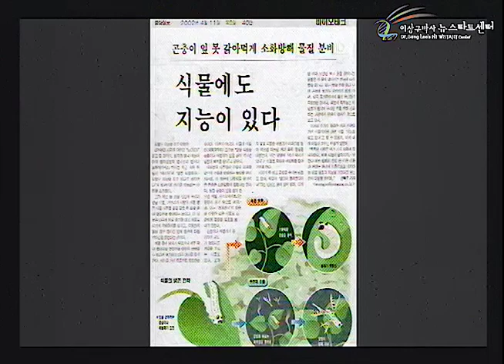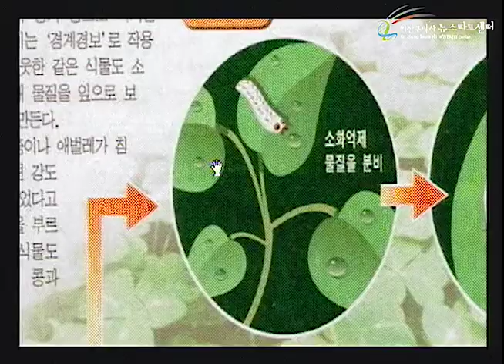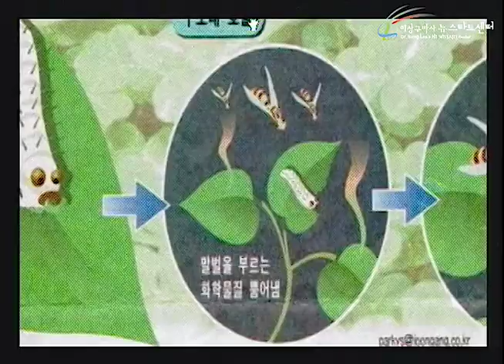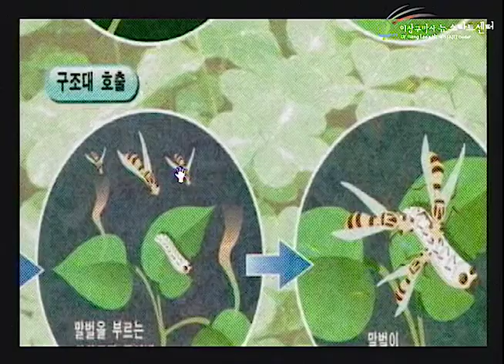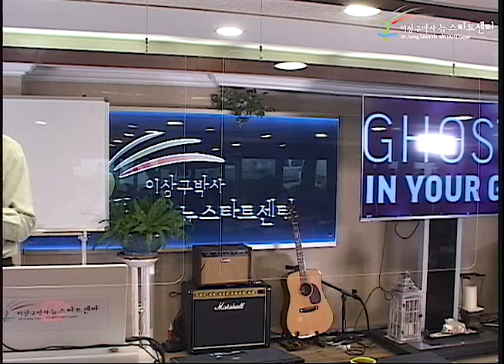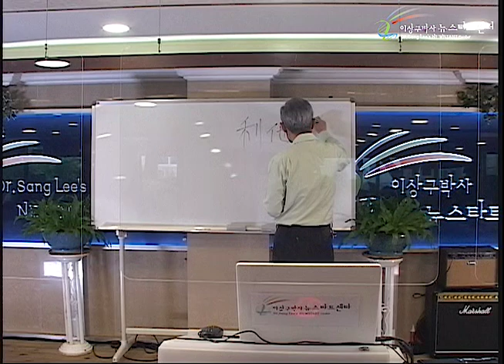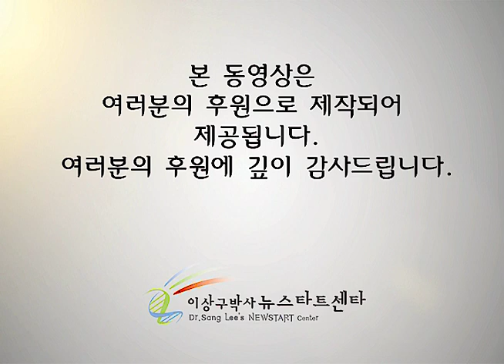R252 14 건강에 나쁜 이기적 행복(쾌락)